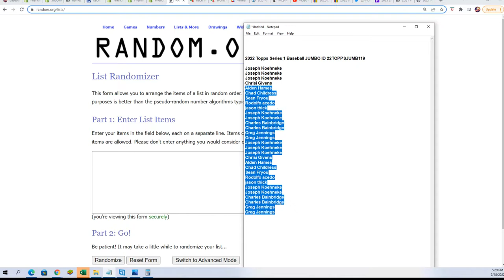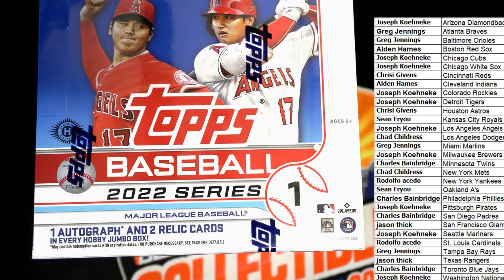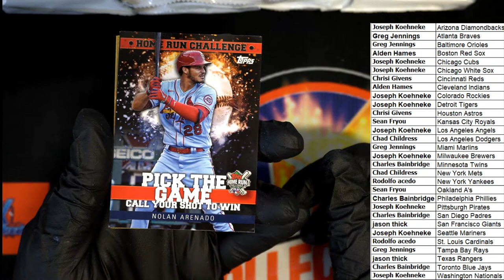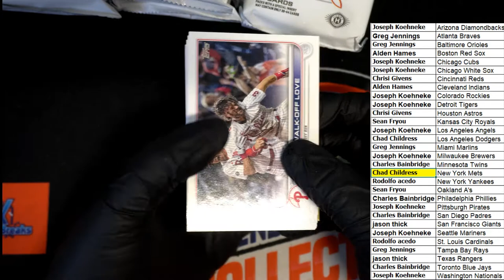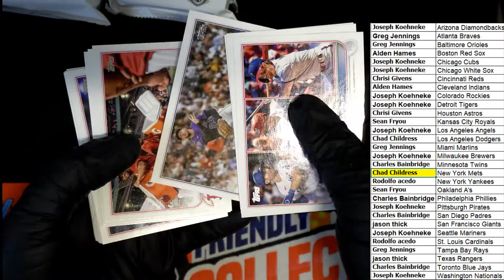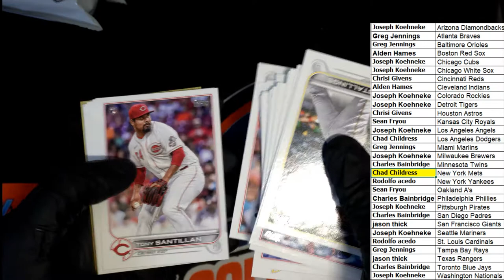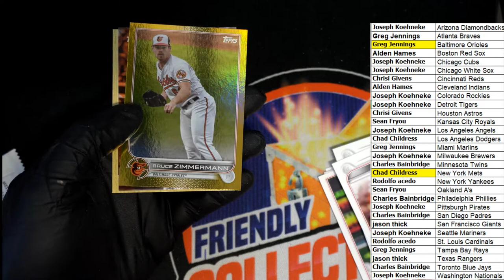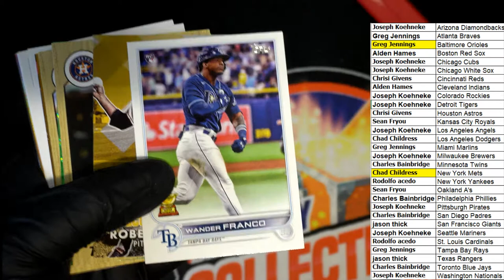2022 Topps Series 1 Baseball JUMBO ID 22TOPPSJUMB119